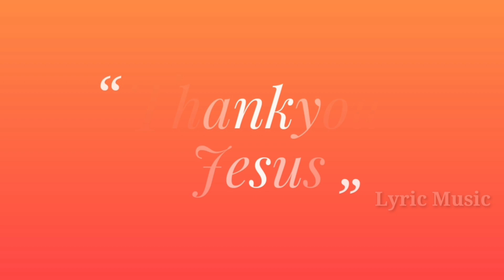Today Bible Verse in Tamil I Today Bible Verse I Today's Bible Verse I Bible Verse Today I23.04.2022